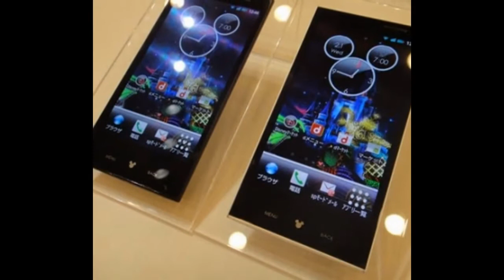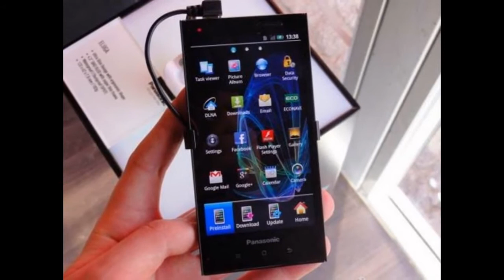Panasonic Eluga S fast look